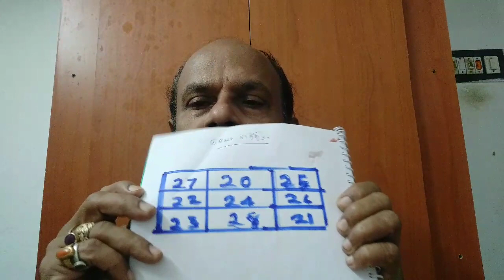தீப ஒளி திருநாள் குபேர லெட்சுமி வழிபாடு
varma points
face look
flower remedy
life changing switch word
removalofmental worries
one line mantra
old rice
life force